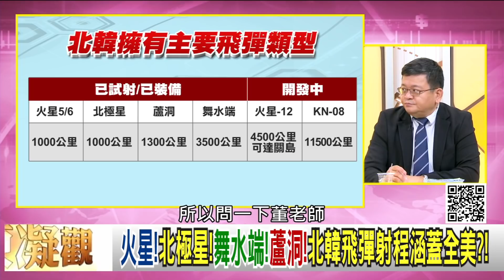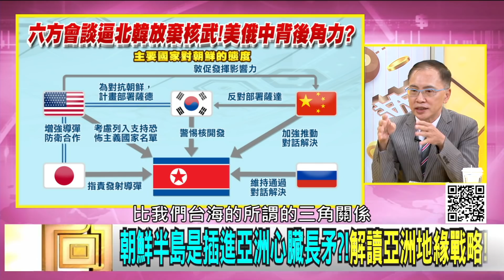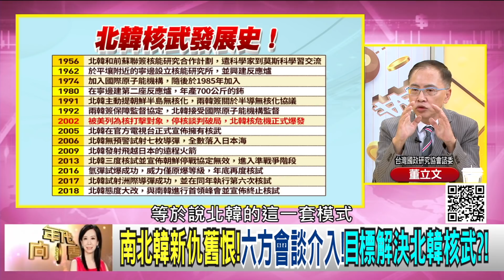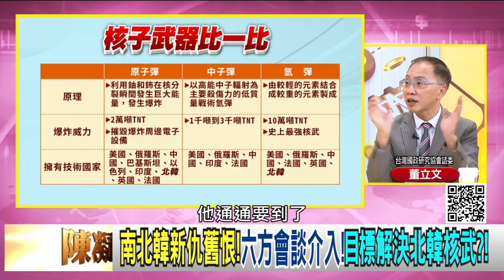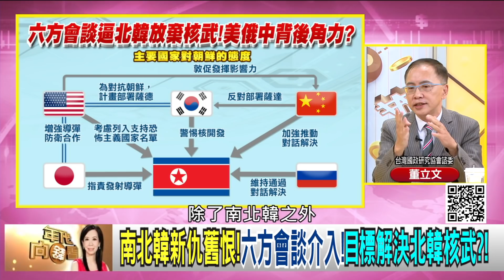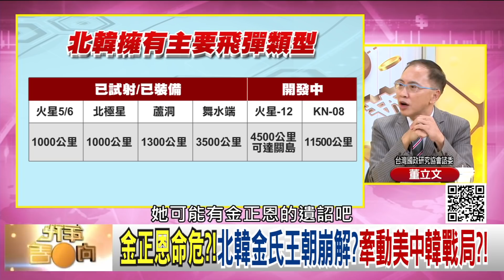精彩片段》董立文：六方會談比美中台關係複雜...【年代向錢看】202000501